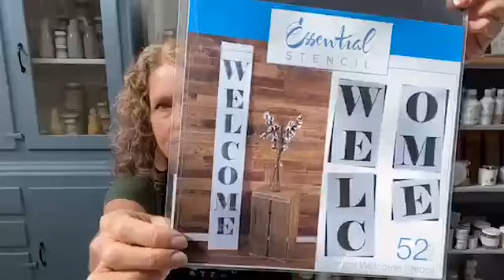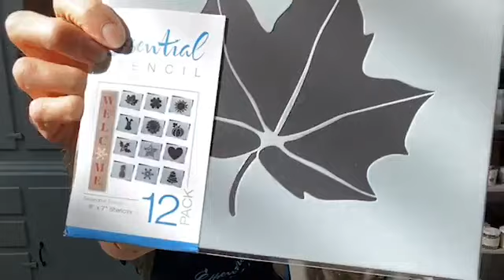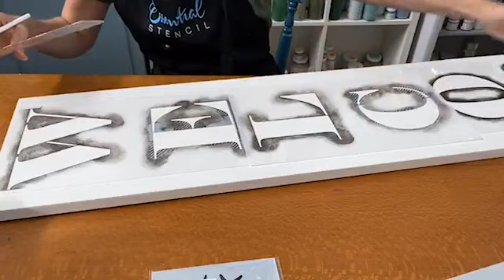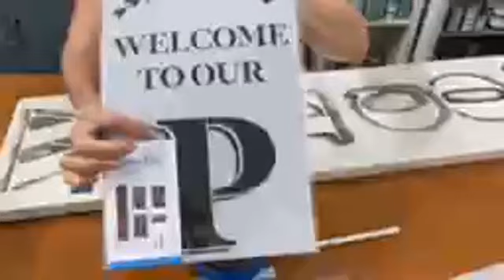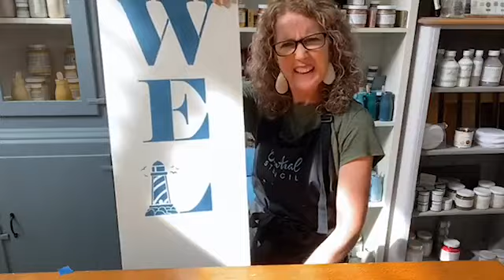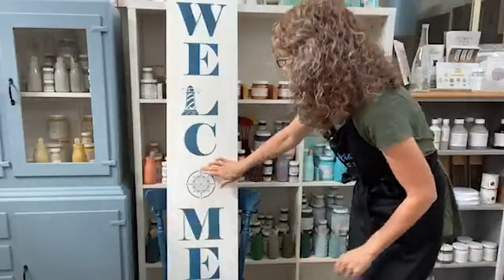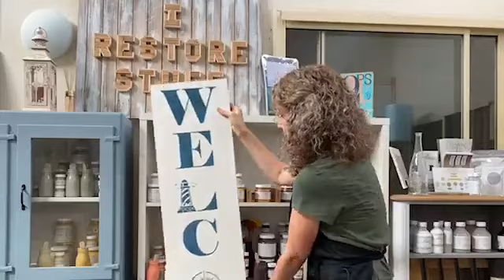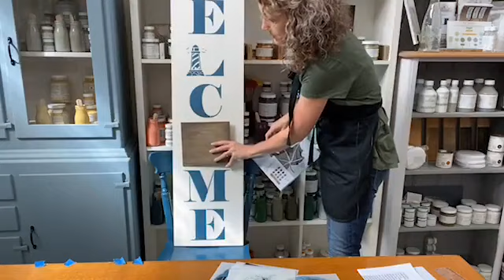Hamptons Vertical Welcome Sign with Essential Stencil & Chalk Paint Finish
In this replay of a live with Essential Stencil, I teach you tips on how to measure and lay out your stencil vertically when your board is a little too short to lay it out the regular way!

Board size Sharon is using: 47.5” x 11.5”